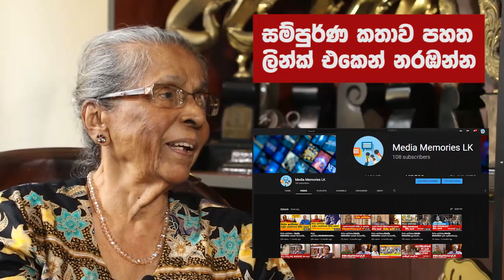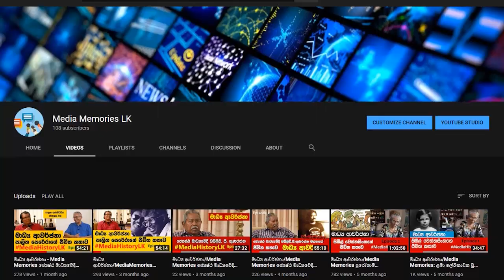සුභ ගමන් සිබිල් නැන්දේ! Goodbye Auntie Sybil…Highlights of Dec 2019 interview with Sybil Wettasinghe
සිබිල් වෙත්තසිංහ (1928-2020) මහත්මියගේ නික්ම යාම කණගාටුදායක පුවතක්. වයස අනූ තුනක් වන තුරුම උද්යෝගිමත්ව සහ නිර්ව්‍යාජ ලෙසින් නිර්මාණකරණයේ යෙදුණු මේ අසාමාන්‍ය ලේඛිකාව සහ චිත්‍ර ශිල්පිනිය ඇගේ මුළු ජීවිතයෙන්ම අපට ආදර්ශයක් ලබා දුන්නා. කුමන බාධක කම්කටොළු මතු වුණත් තමන් කරන දේ අධිෂ්ඨාන පූර්වකව සහ උපේක්ෂා සහගතව කිරීම ඇය ජීවිත කාලය පුරා ප්‍රගුණ කළ දර්ශනයයි.

2019 දෙසැම්බර් 28 වනදා සිබිල් වෙත්තසිංහ සිය නුගේගොඩ නිවහනේදී  නාලක ගුණවර්ධන සමඟ දීර්ඝ මාධ්‍ය ආවර්ජනා සාකච්ඡාවක් විඩියෝගත කළා. එම සංවාදයේ මුල් කොටසින් ඇගේ ළමා කාලය සහ පාසල් කාලය ගැන මතකයන් හසු කර ගන්නවා. පසු කාලයක ලෝක පූජිත වූ ලේඛිකාව සහ චිත්‍ර ශිල්පිනිය, අහිංසක එහෙත් අධිෂ්ඨාන පූර්වක ලෙසින් ඇගේ කුසලතාවය සහ සිහිනය හඹා ගෙන ගිය සැටි ඇගේම වචනවලින් අපට ඇසිය හැකියි.

These are highlights of MediaMemoriesLK interview between Sybil Wettasinghe and writer Nalaka Gunawardene, recorded on 28 December 2019 at her home in Nugegoda, Sri Lanka. In this she recalls her childhood days in the village of Gintota, and schooling in Colombo even as she sharpened her story telling and drawing skills. At age 18, she joined the editorial staff of (then recently founded) Lankadeepa newspaper in 1948 – becoming the first full-time woman journalist at a Sinhala language newspaper in Sri Lanka.